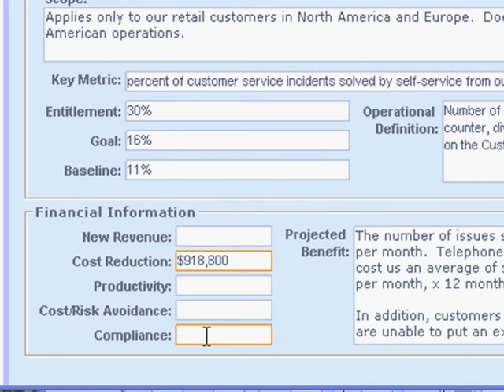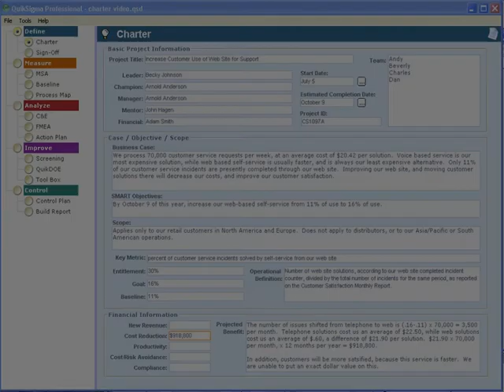QuikSigma Six Sigma Project Charter Part 6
How to create a Six Sigma project charter using QuikSigma.